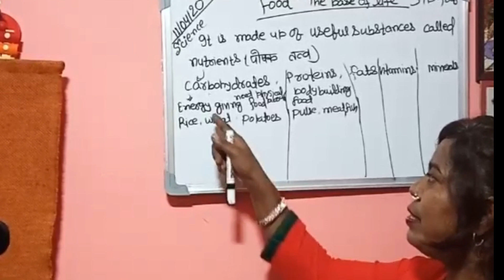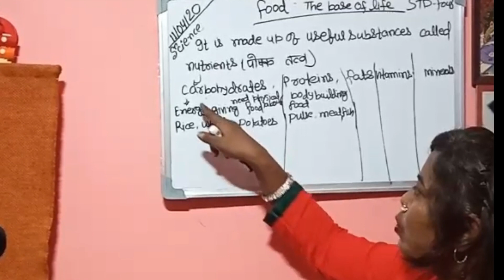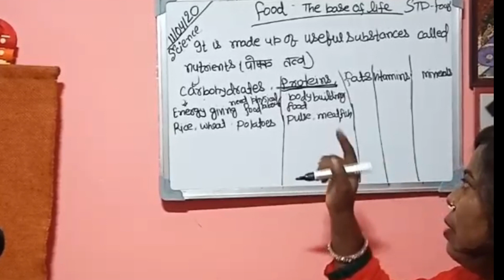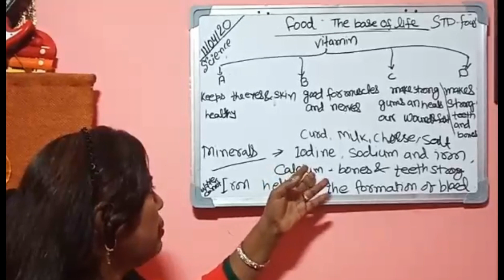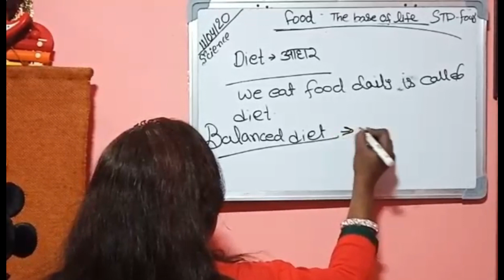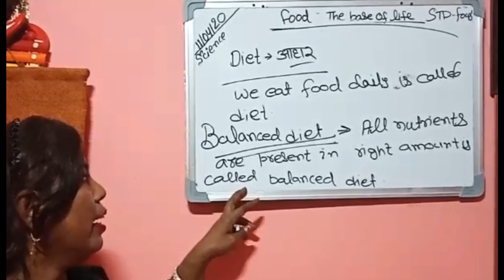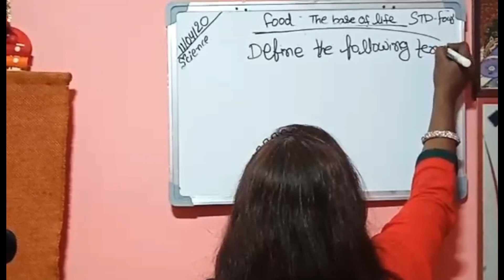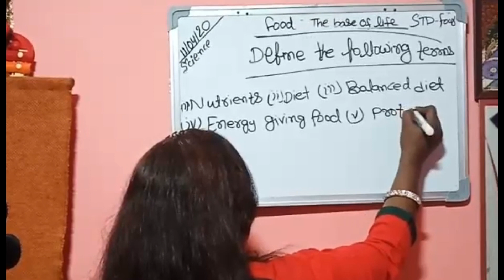CLASS-4, SCIENCE (FOOD THE BASE OF LIFE)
CLASS-4
SUBJECT - SCIENCE
FOOD THE BASE OF LIFE